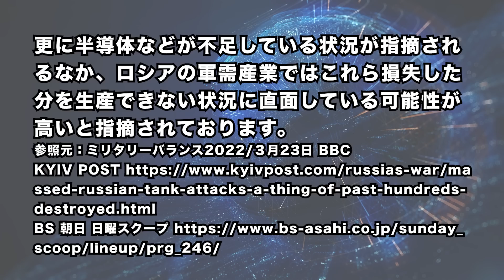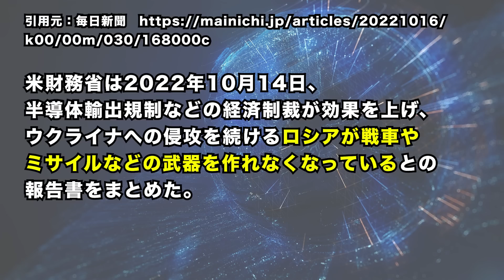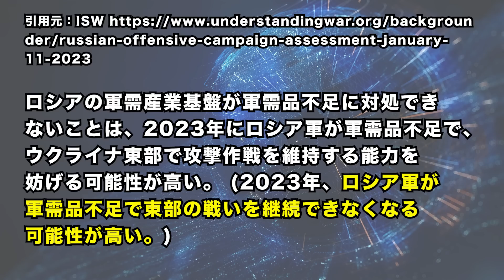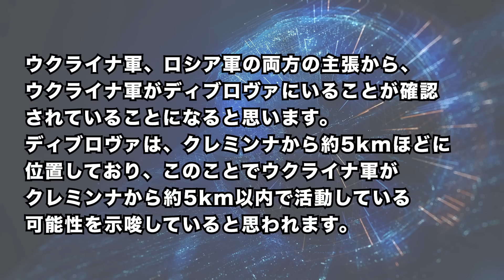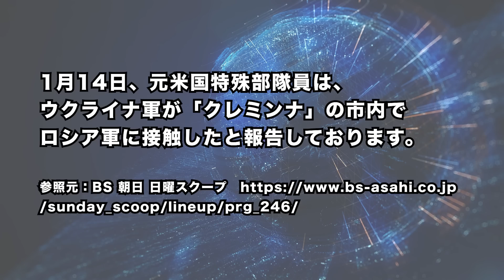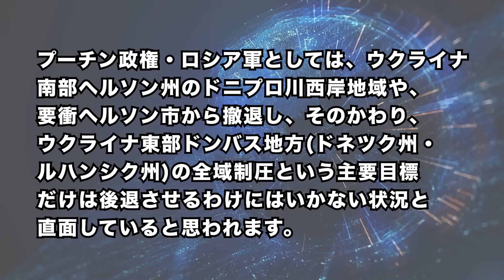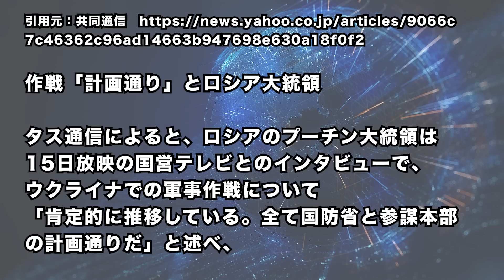2023/1/16 ウ軍,クレミンナ市内に到達か。プーチン大統領「作戦は順調で計画通り」。ウクライナ東部情勢の重大局面。